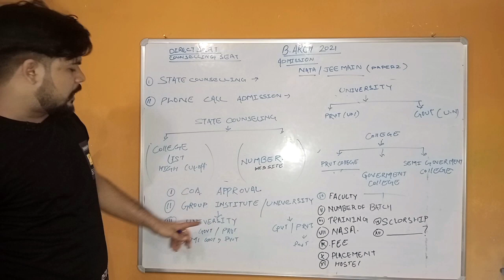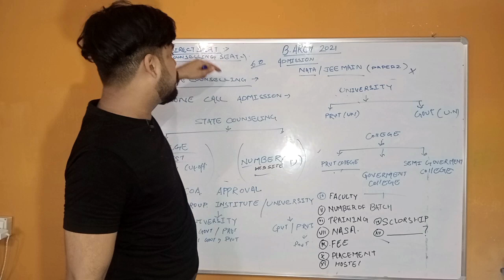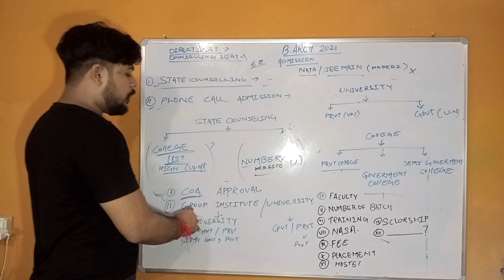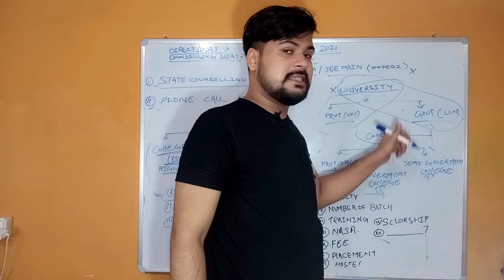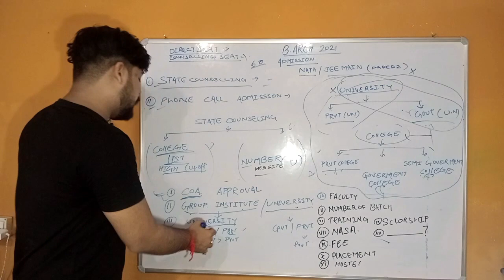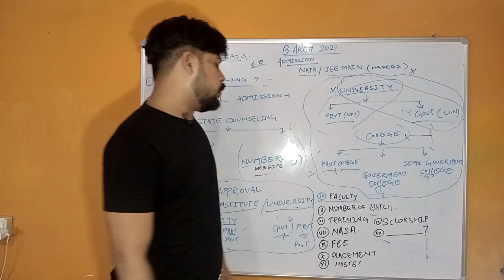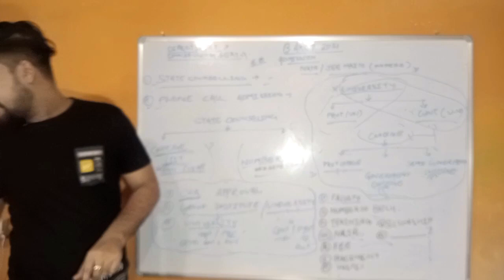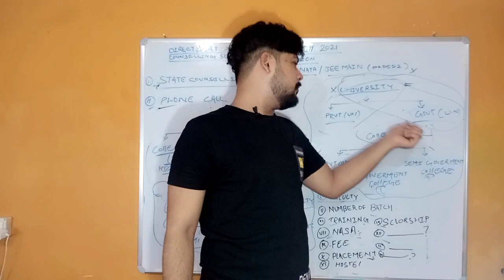ALL ABOUT DIRECT ADMISSION IN ARCHITECTURE COLLEGE B.ARCH /NATA /JEE MAIN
Maharashtra 2020

# architecture college admission
# JEE MAIN
# B.ARCH 2021